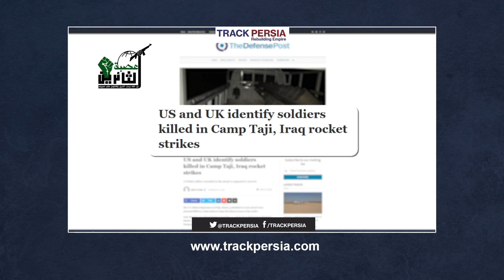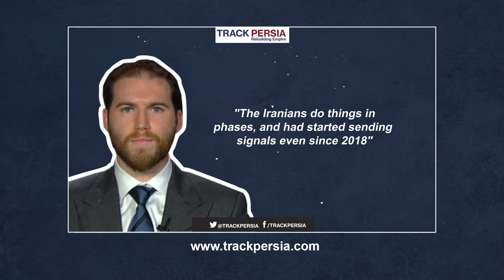Shadowy Iran-backed militias in Iraq target US forces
A number of shadowy militias in Iraq, sponsored by the Iranian regime, have stepped up their efforts to target US forces and bases in Iraq with rocket attacks, as pressure in the US mounts to withdraw troops